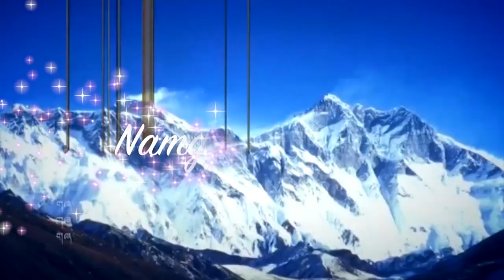སྙིང་དབུས་ཀྱི་རྩ་བའི་བླ་མ། རྣམ་རྒྱལ་ཆོས་མཚོ། NHINGWU KYI TSAWAI LAMA by NAMGYAL CHOETSO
སྙིང་དབུས་ཀྱི་རྩ་བའི་བླ་མ། རྣམ་རྒྱལ་ཆོས་མཚོ།